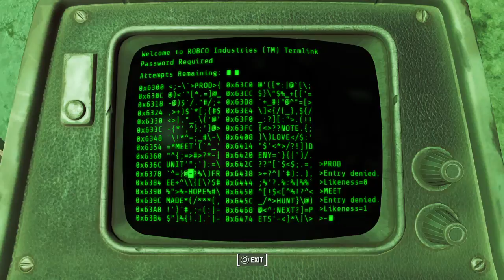Fallout 4 Playthrough #50 (No commentary)